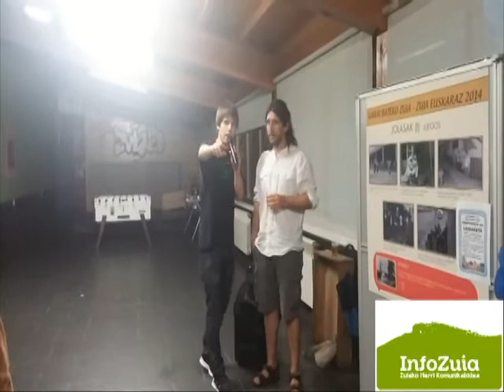Zuia Euskaraz Ostirala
Ostiraleko ekintzen bideotxo bat, bertso dantza poteoa